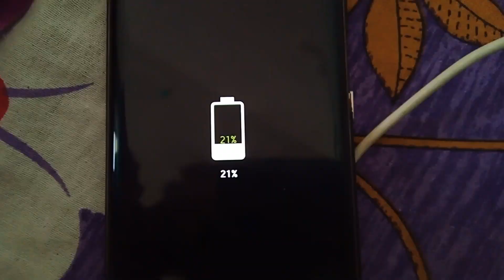blackberry phone 📱 charging 2024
20 December 2023 3:07 PM